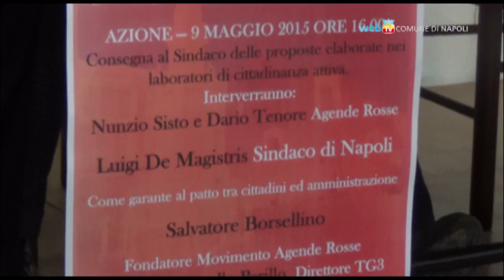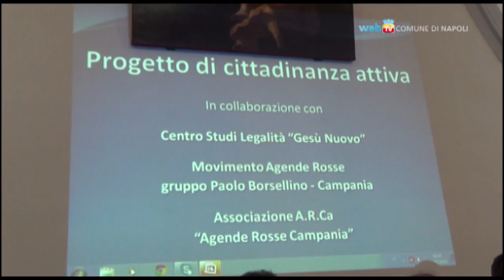Napoli da degrado a bene comune, l'incontro con Salvatore Borsellino